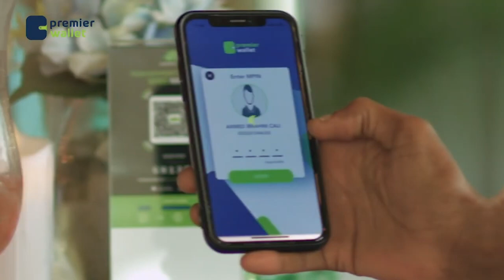Xil dubbe"dowladdeena iyo xildhibaanadeenu waa mashquul san yihiin difaaca dalka lagu mashquulsan